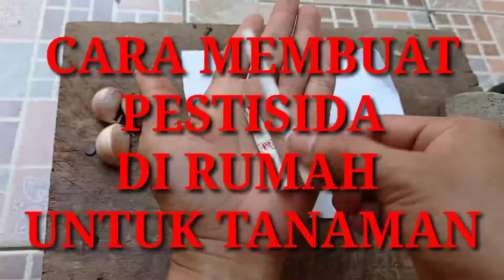CARA MEMBUAT PESTISIDA DI RUMAH UNTUK TANAMAN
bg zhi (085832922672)